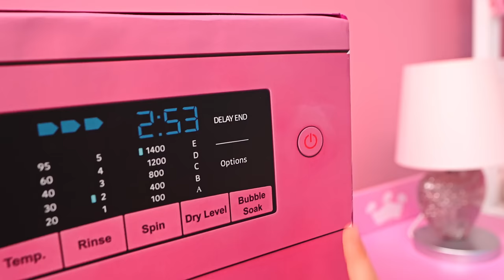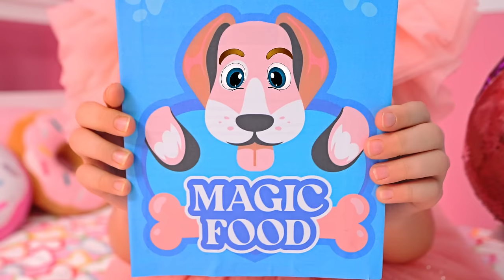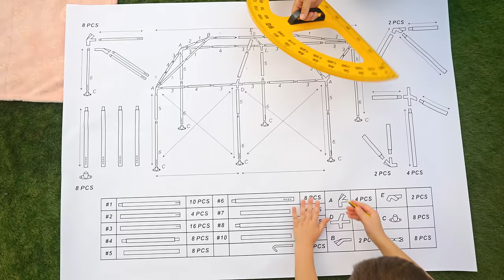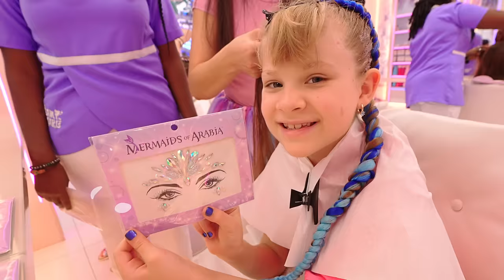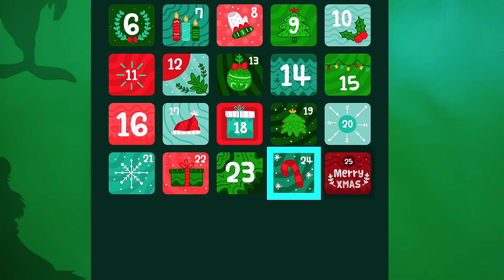Barbie House VS Spiderman House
Barbie and Spiderman go about their everyday routines in their own houses! See how their habits and activities differ in this fun comparison video. Who has the better lifestyle? Watch to find out!

00:00 Barbie House VS Spiderman House
04:56 Barbie and Ken Pink vs. Blue Challenge
11:24 Girls vs Boys Challenge
18:19 Diana's Glam Day Out at the Mermaids of Arabia
22:11 Grinch vs Santa Challenge
26:26 Pink vs Black Challenge
30:40 Purple VS Orange Challenge
36:53 Pink vs. Black Challenge